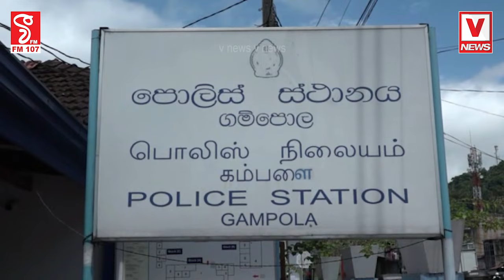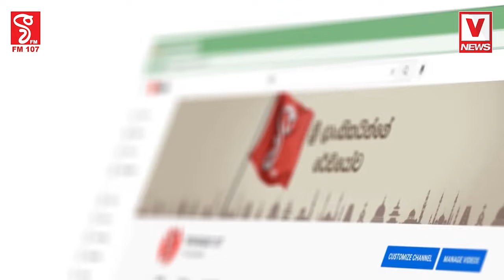මෙන්න පොලිසිය අලුත් අවුරුද්ද පටන් ගත්ත හැටි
මහජනතාවට සාමය ආරක්ෂා කරනවා එකම නීතියක් යටතේ
කොහොමත් දැන්නම් ජාවාරම් වැඩ කරලා පොලිසියෙන්නම් ගැලවෙන්න බෑ